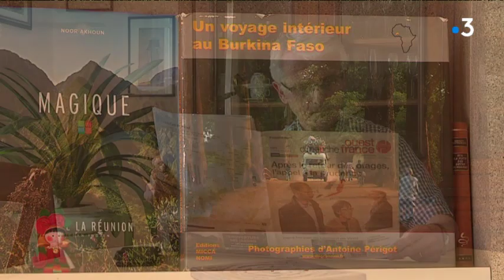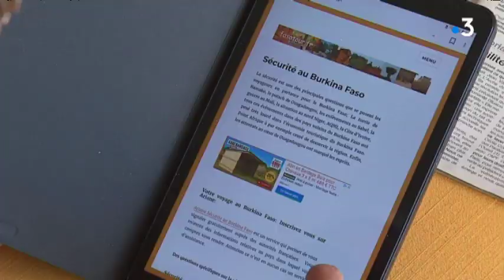Des associations s'inquiètent de la situation dégradée au Burkina-Faso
- Brest (Finistère)
- Monique Thomas, Association des amis du conservatoire botanique de Saponé
- Burkina-Faso, 2010
- Landerneau (Finistère)
- Henri Morvan, Amitiés Bam Bretagne
- Equipe: B. Le Borgne, C. Polet, O. Mélinand, S. Secret